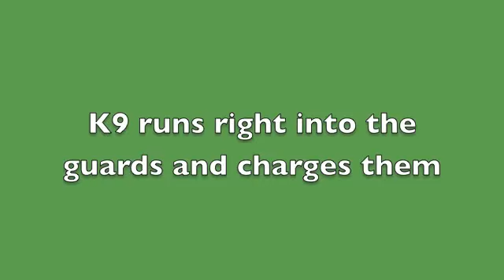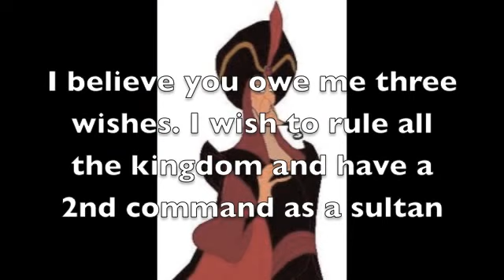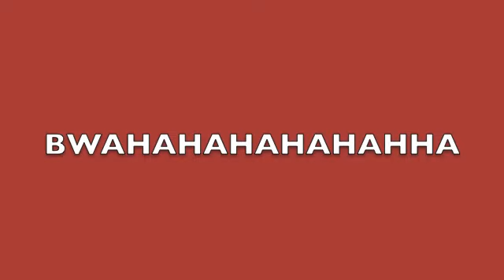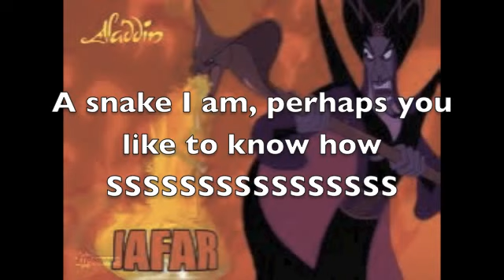Singers Confession Part 3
Everyone is trying to escape but Waldo and Jafar won't let them